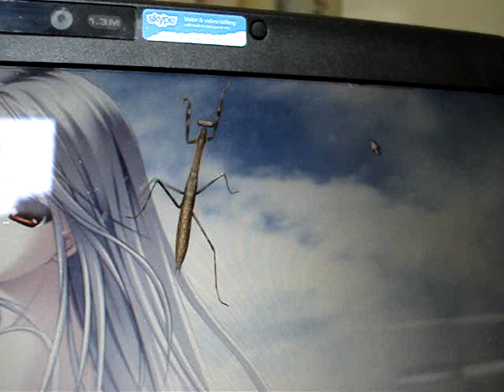Praying Mantis Attack!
I was just sitting at my computer in the community computer room, minding my own business...when a friend decided to join me.

The girl that comes in later in the video is one of the Chinese students here studying Japanese. She knows quite a bit of English.

Later I took the little guy outside :).